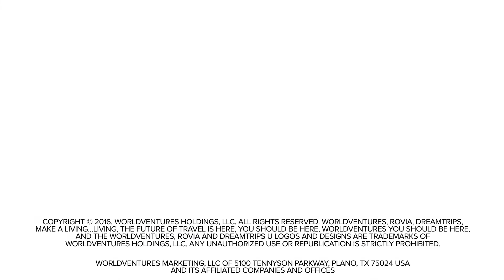Travel Your City: South Florida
From the warm beaches to sizzling Latin flavors, there are so many reasons to love South Florida. Now you can enjoy it even more with DT Local! Check out all available offers in the DT app and start dining your way to your next DreamTrip today.